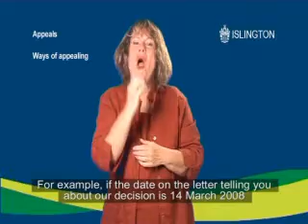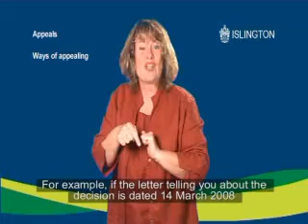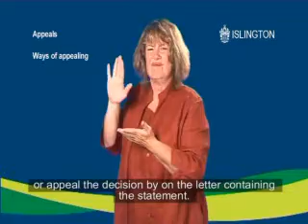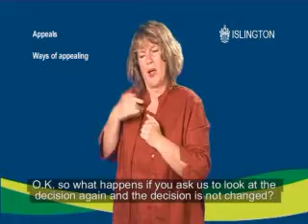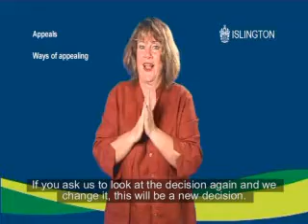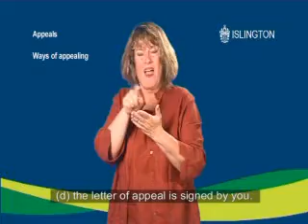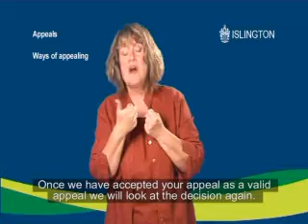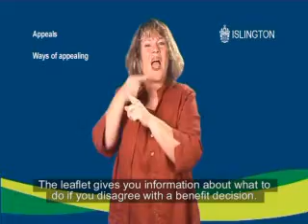Ways to appeal